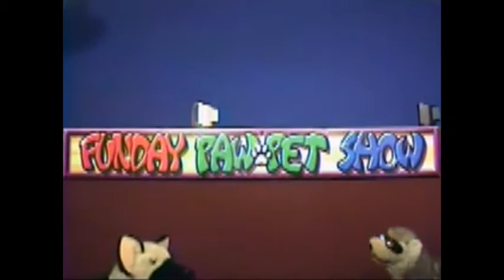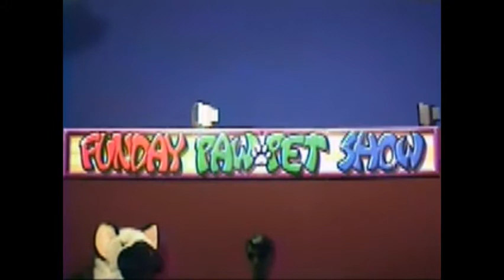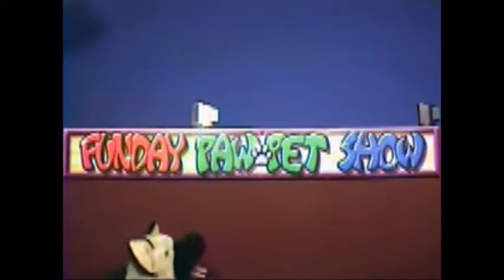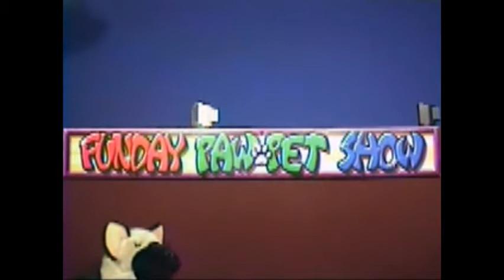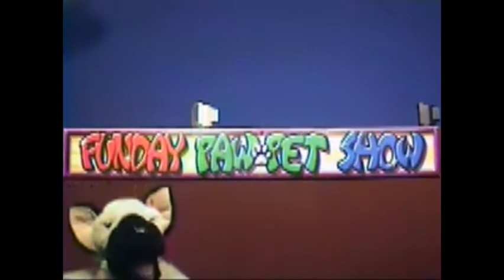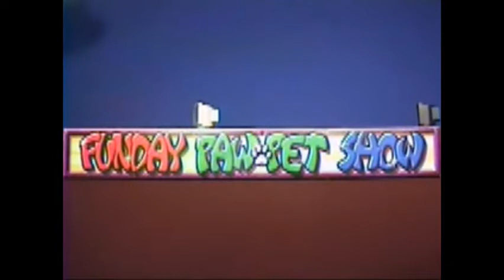funday pawpet show 470 #7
a new critter in town.